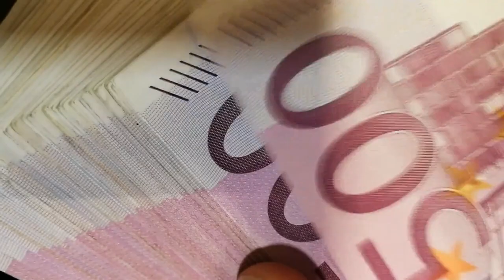VIDEO MOTIVATION ET MINDSET ENTREPRENEUR EN FRANCAIS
Vidéo MINSET et MOTIVATION si tu cherches à devenir entrepreneur, quitter ton job, quitter la rat race, quitter le métro boulot dodo.
Comment devenir un entrepreneur à succès, comment atteindre tes objectifs, comment avoir le bon mindset pour réussir dans l'entreprenariat.